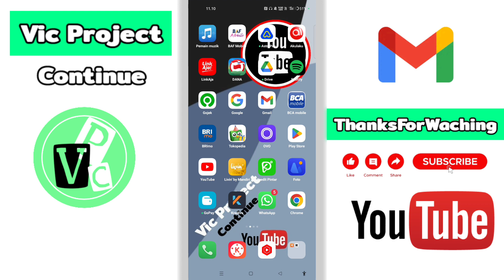Cara Mengubah Sandi Akun Google Tapi Lupa Kata Sandi